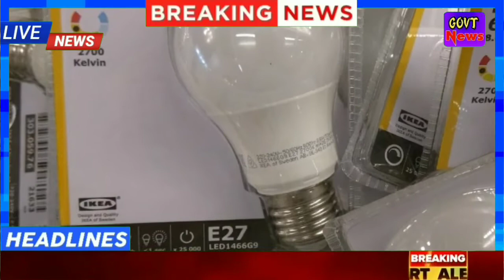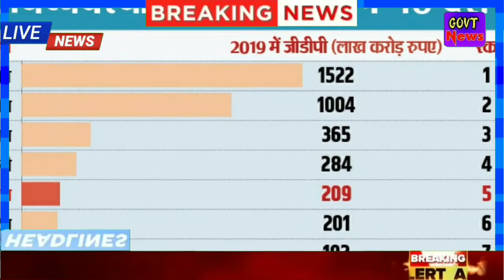Nonstop News|19 februarylआज की ताजा ख़बरें|News Headlines|mausam vibhag aaj weather news,sbi,lic,CAA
Nonstop News | आज की ताजा ख़बरें || News Headlines || 18 February | today news | Fatafat khabren || aaj ki news | govt news
news headlines | news bulletin | speed news | mid day news | top headlines of the day

Nonstop News| News Headlines |आज की ताजा खबरें| mausam vibhag aaj weather news aap budget

govt news is so fast growing news youtube channel where you can watch and read all the breaking news headlines such as national, international, sports, special news, business, education Literature, health, technology, government and public sector related latest news updates. Just type govtmews on YouTube to watch news on mobile.

स्वागत है आप सभी का हमारे चैनल govt news में, यहाँ पर आपको काम की खबरें, trending news, modi yojna, latest news, tech news, facts, bollywood news, राजनीति की हलचल और भी बहुत सारी जानकारियां दी जाती हैं तो आप आपके अपने चैनल को सब्सक्राइब करके all notification को ऑन करिए !

news
morning news
breaking news
Headlines News
nonstop news
news headlines
online news
aaj ki taja khabar
News website
aaj ka news
latest news
today news
samachar
bihar news
hindi news
BJP
modi news
pm modi news
up news
new rules
hariyana news
maharastra news
govnews
sonia gandhi
pm modi
narendra modi
amit shah
modi
India
supreme court of india
new rules
pakistan
pmc
imran khan
modi shah
pmc bank
watch
14 february news
13 february ka news
Fatafat khabren
Fatafat news
Headlines News
narendra modi
prime minister
Election news
Nonstop News| News Headlines |आज की ताजा खबरें| mausam vibhag aaj weather news aap budget,pm modi news,today news,latest news,subah ki news
narendra modi
aaj ka news
taja khabar
imran khan
headlines news
up news,bihar news
news bulletin,morning news
आज की बड़ी खबरें
new rules
soniya gandhi
big breaking
maharastra news
pm modi
news headlines
nonstop news
fatafat khabare
hindi news
amit shah
modi news
hariyana news
cab,arvind kejriwal,bjp
pm,govnews
modi
samachar
pmo,assam
pakistan
jdu,jnu
news
breaking news
india
taja news
aaj tak news,today news aaj tak
pm modi lecture video clip
rahul gandhi news
today news india tv
mukhya samachar
modi speech
gov news
news 24
dls news
abp news
zee news
today breaking news in india
modi speech today
awesome gyan hindi news
today politics news
breaking news today live,sabkuch seekho jano